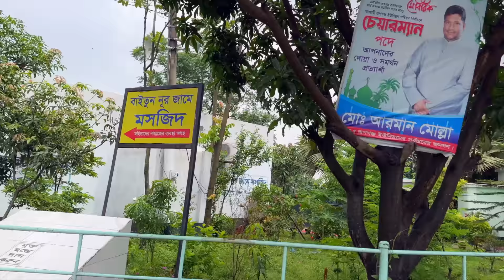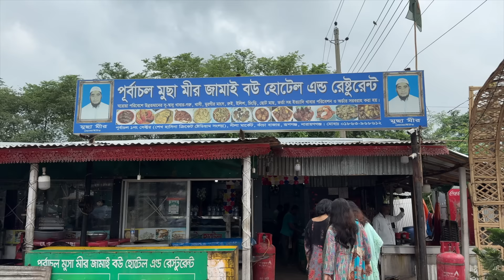৩০০ ফিটে জামাই বউ রেস্টুরেন্টে লাঞ্চ || Lunch at Jamai Bou Restaurant in 300ft, Purbachal.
ভোজন রসিকদের অত্যন্ত প্রিয় ৩০০ ফিট। সেখানের হাঁসের মাংস, চালের রুটি, চাপড়ি বিখ্যাত। কিন্তু বাংলা খাবারের জন্য ও যে এত মজাদার বিভিন্ন পদের মাছ ভর্তার রেস্টুরেন্ট আছে তা আগে জানা ছিল না। তার নাম আবার জামাই বউ রেস্টুরেন্ট 🤭

Mohammed Al-Farook
Jamai Bou Production